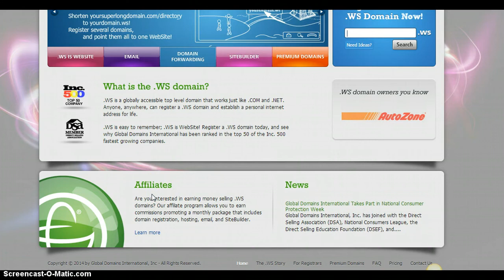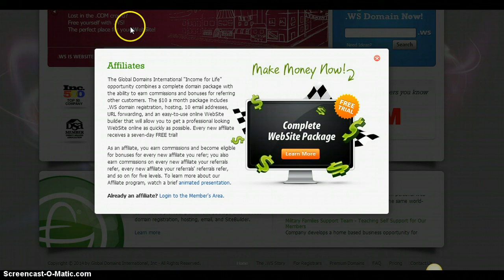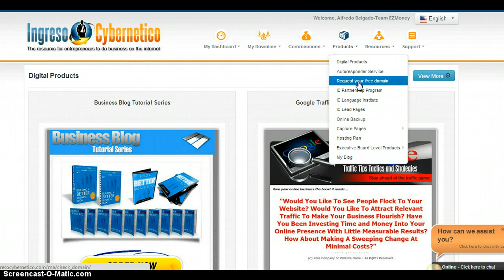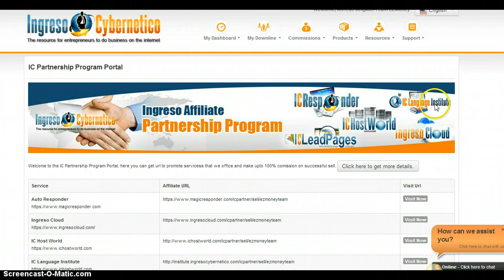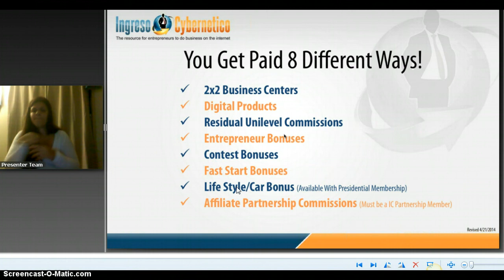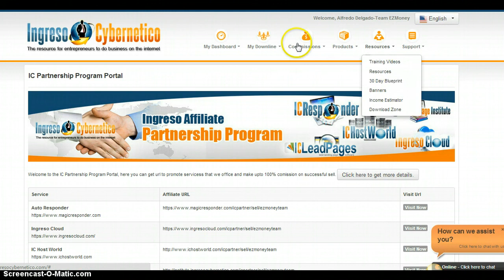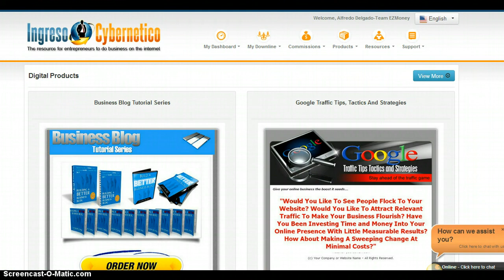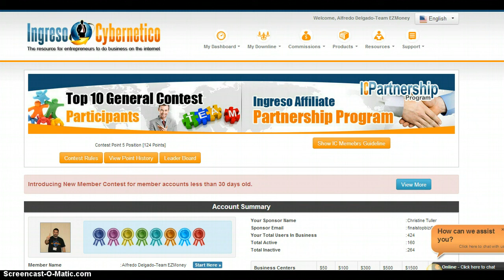GLOBAL DOMAINS INTERNATIONAL REVIEW: MUST WATCH BEFORE JOINING GLOBAL DOMAINS INTERNATIONAL!!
MUST WATCH BEFORE JOINING GLOBAL DOMAINS INTERNATIONAL!!

Put in the subject line: "GLOBAL DOMAINS INTERNATIONAL REVIEW"

Have you heard about GLOBAL DOMAINS INTERNATIONAL?

Do you like our Global Domains International website?  You're looking at it!

If You Want to be Successful in Global Domains International ...

When we joined GDI we knew nothing about websites or promoting online but we learned!

If You Want to Learn How to Market Global Domains International ...
Learn How to Target Your Market!

Target marketing is a simple concept.  It means being where your prospect is looking for what you have,
when they are looking for it.  These prospects are hot & ready to buy what you have since you have what
they want and it was so easy to find you when they were looking for it.
The Global Domains International "Income for Life" opportunity combines a complete domain package with
The $10 a month package includes .WS domain registration, hosting, 10 email addresses, URL forwarding,
and an easy-to-use online WebSite builder that will allow you to get a professional looking WebSite online

adelgado2678,
Alfredo Delgado